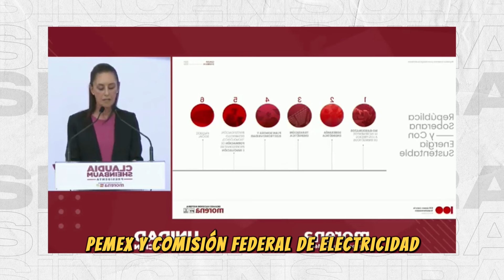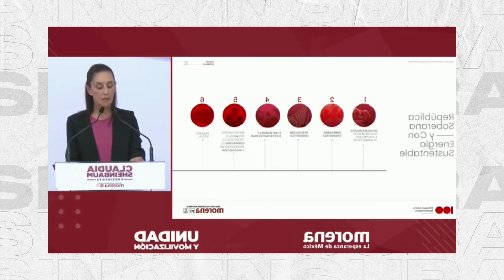Claudia Sheinbaum anunció los 6 puntos centrales de su plan energético